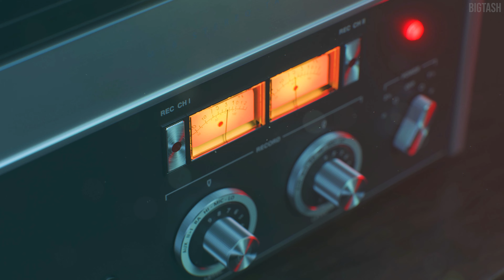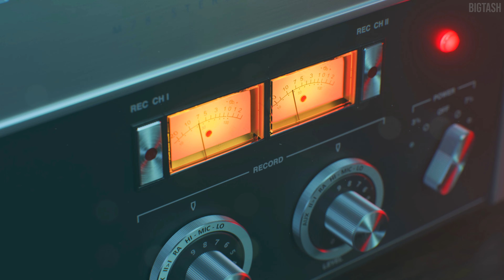Nowhere Left to Run | Next-Gen Ultra Graphics [4K UHD] | Black Ops Cold War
Nowhere Left to Run is a mission featured in the Call of Duty: Black Ops Cold War campaign. It is the first mission of the game.

PC SPECS:
Processor (CPU): AMD Ryzen 9 3950X Processor
Memory RAM: Corsair Vengeance 64GB DDR4 3200mhz
Graphics Card:  NVIDIA GeForce RTX 2080 Ti FTW ULTRA 3 (EVGA)
Motherboard: ASUS AMD Ryzen X570 ROG Crosshair VIII Hero
SSD: Samsung 860 EVO 1TB 2.5” SATA
M.2 SSD: INTEL 660P 1TB
HDD: Seagate Barracuda 6TB
Power Supply (PSU): Corsair RM1000X
Monitor: Samsung LU28R550UQUXEN 28" UR55 4K UHD Monitor (3840 x 2160 60HZ)